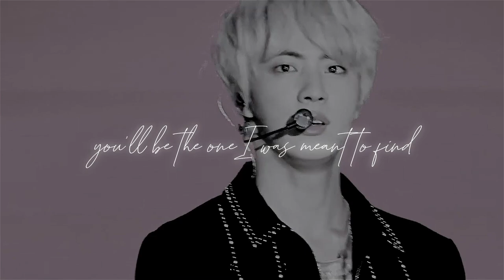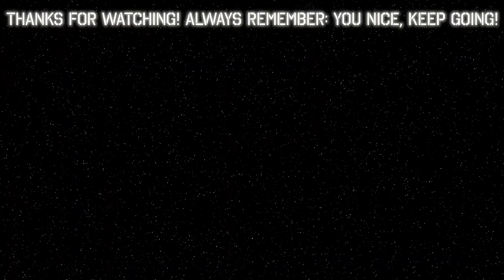Namjin - Rewrite the Stars [FMV]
Please use headphones and watch in HD for best experience! :)

Take good care of yourself and remember: you nice, keep going! ♥

☆♬ links to some of my other FMVs ♬☆

★,｡･:*:･ﾟ☆links to my bts crack edits｡･:*:･ﾟ★

Rewrite the Stars by James Arthur and Anne-Marie, audio retrieved (Ken Editz)

✧･ﾟ: *✧･ﾟ:*credits for clips used in this video*:･ﾟ✧*:･ﾟ✧

Clip credits to: Esthetic Joonie

The clips/music used in this video do not belong to me, only the editing is mine.